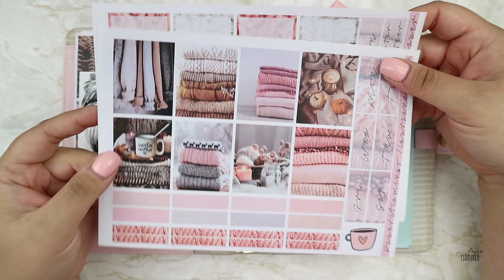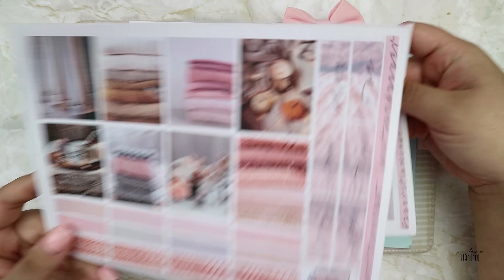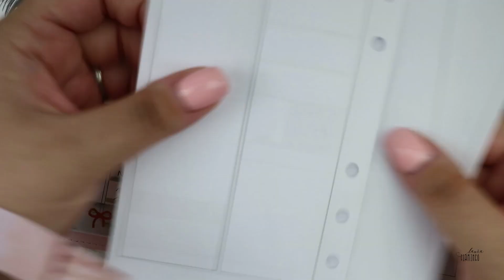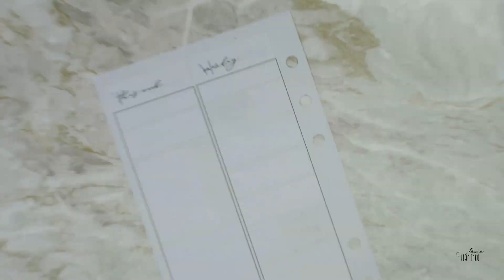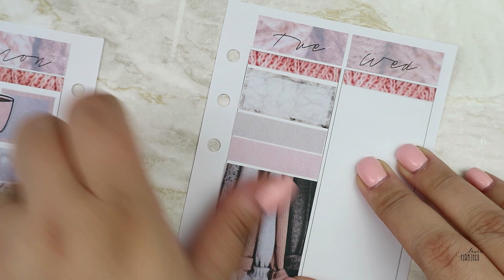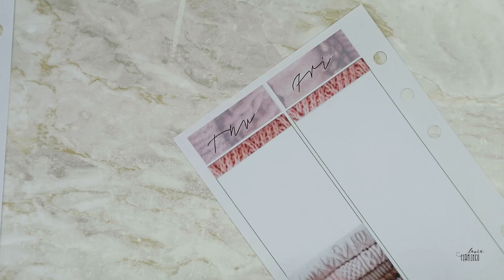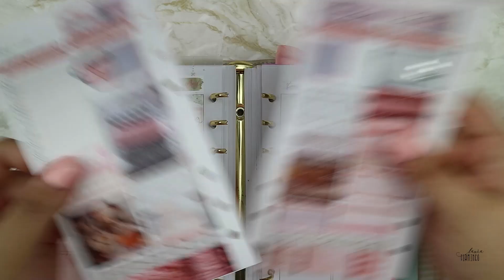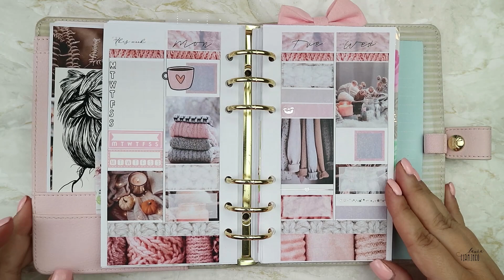Personal KikkiK Planneroi kanssani | Sweater weather | lauraandpaper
Planneri Personal KikkiK

Sivut by Jeseniaprintables

Tarrat
lauraandpaper| paperiflamingo
kitti ilmaiseksi PLF
Sadie's stickers
TheGivingGirl

Kynä Muji

xxLaura
Instagram lauraandpaper